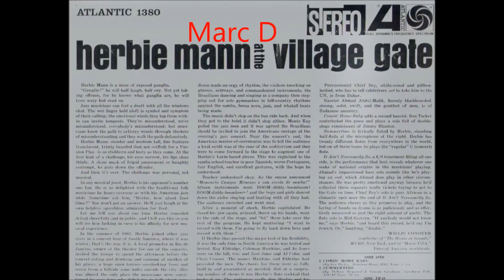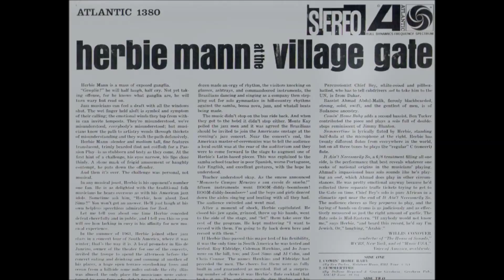HERBIE MANN - SUMMERTIME - LP VILLAGE GATE - ATLANTIC 1380